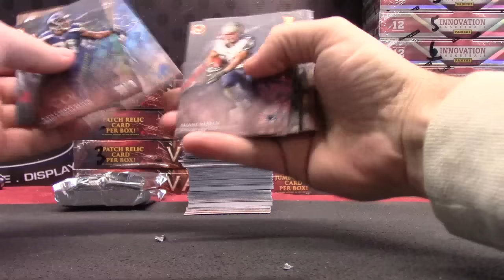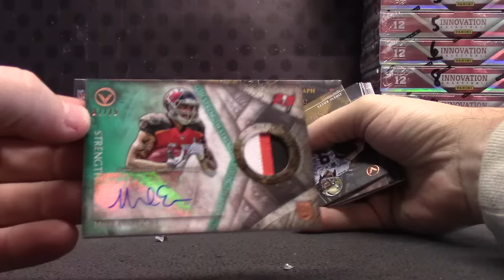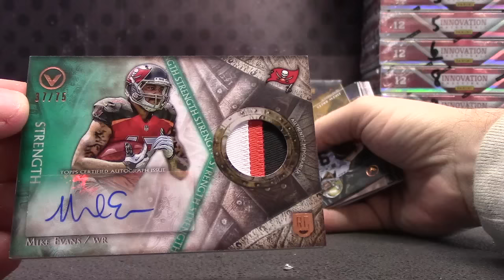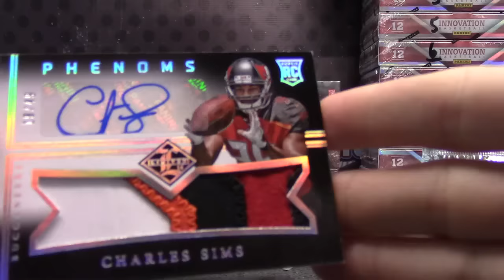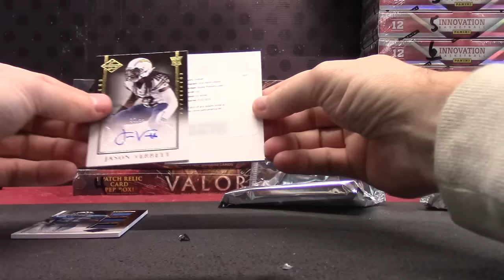Will's 2014 Limited & Valor Football 3 Box Break